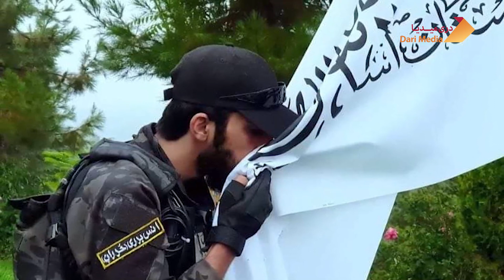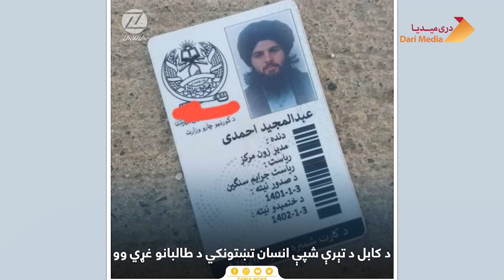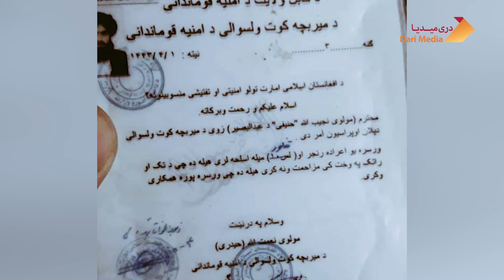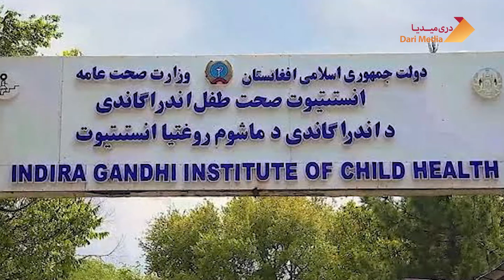حمله رسمی پاکستان به افغانستان آغاز شد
درگیری میان افغانستان و پاکستان